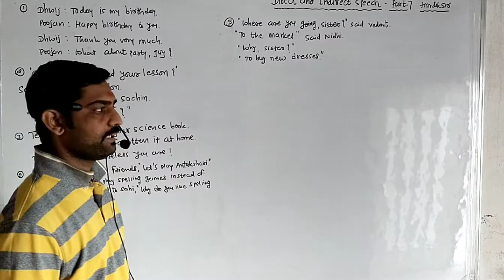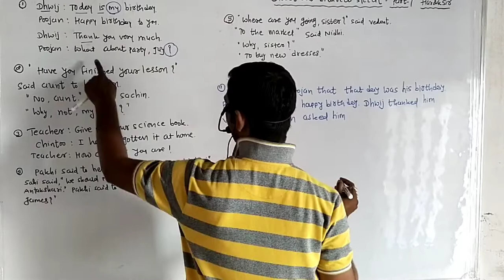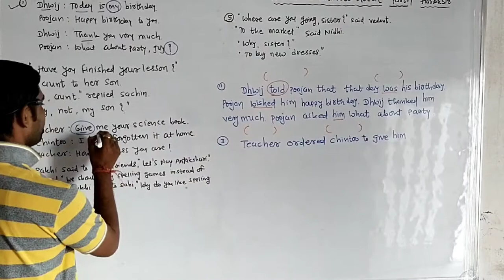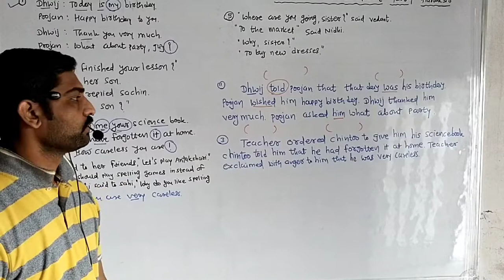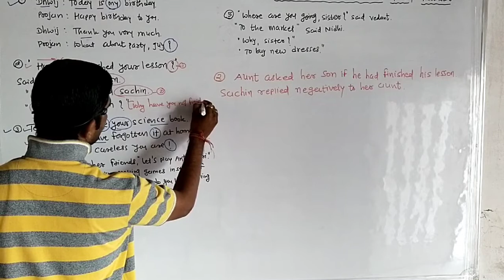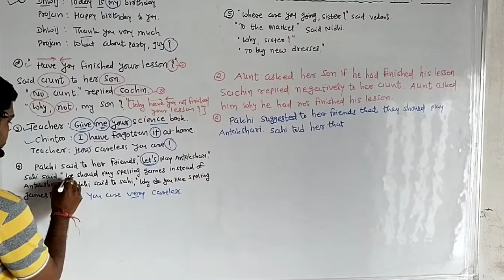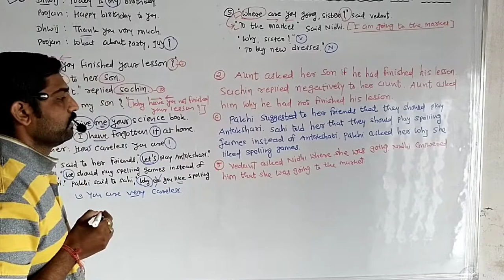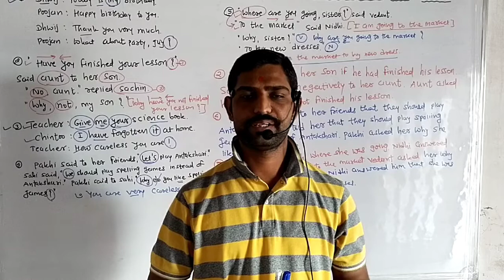Direct and Indirect speech , part-7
made for gseb students gujrati medium.
Let the work speak and not the words.